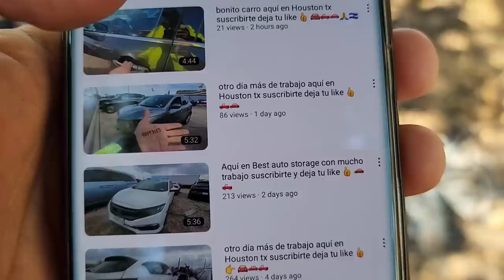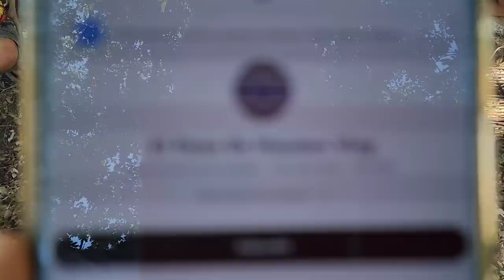Gracias a ElPAISADEHOUSTON tendremos la oportunidad de ganarnos $300 en estos divertidos juegos.